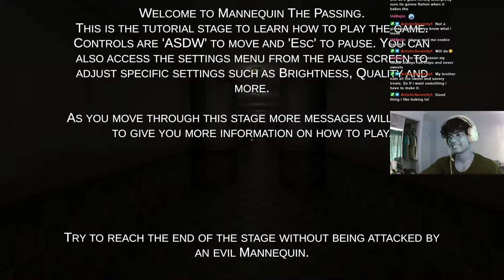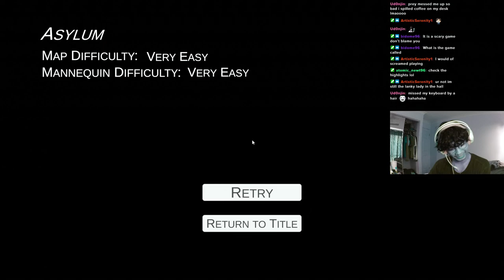THIS GAME MADE ME POOP MY ONE PANT || Mannequin The Passing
Hi I played an indie horror game on stream yesterday and this was a small part of it. If you like it I can make a second part to it! Also was very cool game and very scary would recommend!